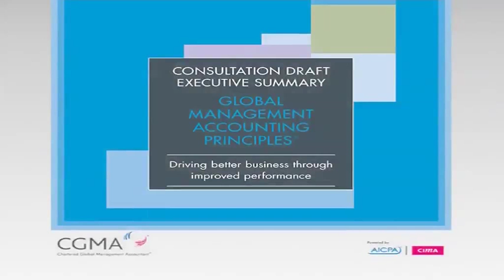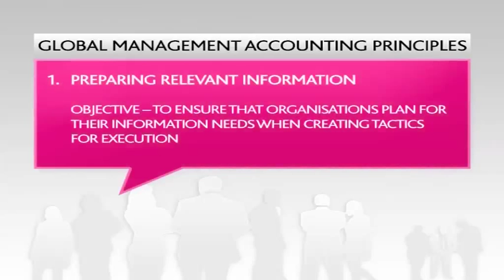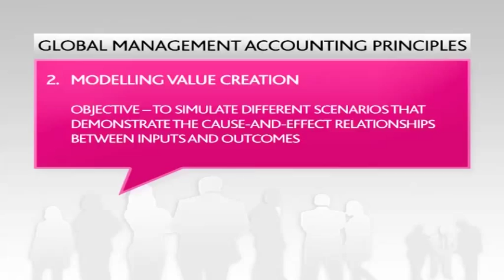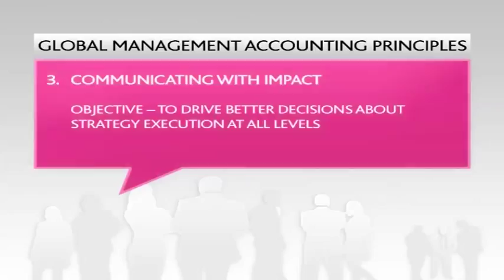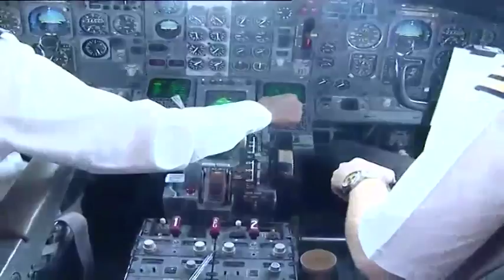CIMA Dialogue - Forming an international management accounting system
Globalisation and technological progress are making change harder to predict and making organisations more vulnerable. In an increasingly inter-connected world, organisations must now do more to respond appropriately to risks as well protect the value they create.
It's against this backdrop, that management accounting has become more relevant than ever. But the practice of management accounting varies across organisations. With this in mind the Chartered Institute of Management Accountants, alongside the American Institute of Certified Public Accountants have launched a set of Global Management Accounting Principles to help organisations across the world ensure that they have substantial and uniform management accounting systems. Joining CNBC Africa's David Williams to unpack the draft document and what it means for the Management Accounting industry is Noel Tagoe, Executive Director, Education at CIMA, Musa Shabane, Corporate Executive: Stakeholder Relations at Tongaat Hulett and Kevin Thomas, Senior Lecturer & Deputy HOD: Department of Finance and Investment Management at the University of Johannesburg.